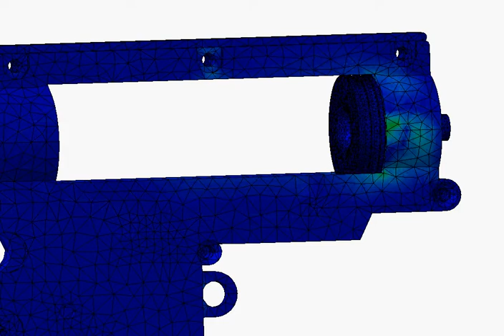V2 Gearbox FEM